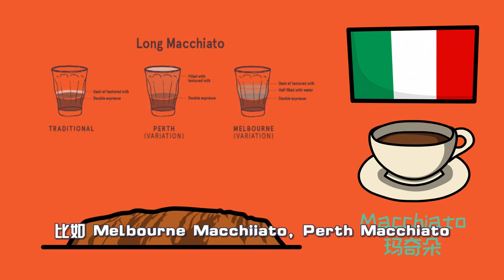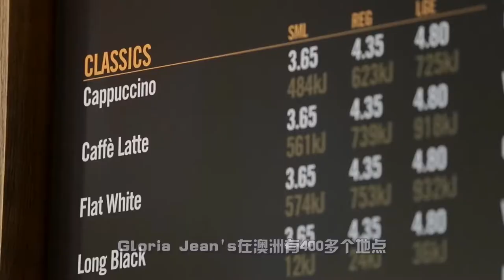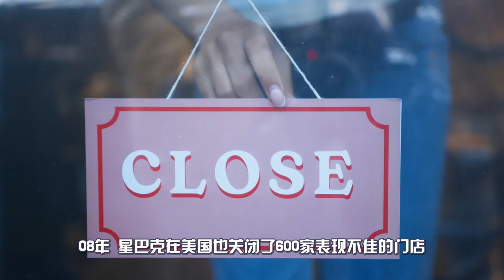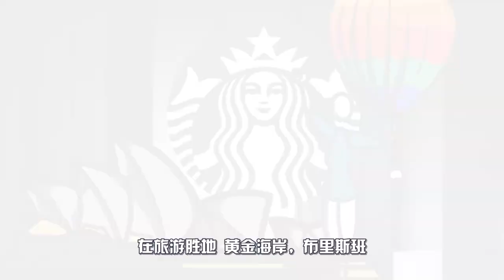星巴克☕️在澳洲你根本找不到 ？？不信你到澳大利亞試試找間Starbucks！我請客！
2008年在澳洲的 星巴克
關閉了超過三分之二的門店
現在你已經很難在澳洲找到
美式咖啡的代表 Starbucks coffee被本地的Gloria Jeans打敗後
2021年 它們又在悄悄謀劃著什麽.

澳大利亞 墨爾本, 分享我的生活